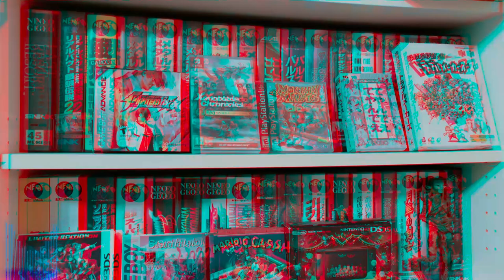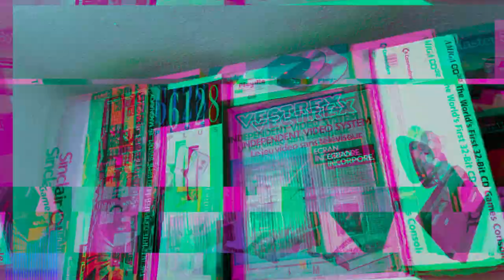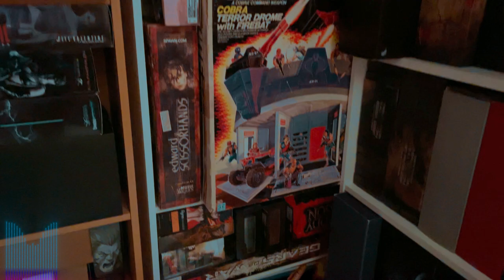RETROCOΛΛΕΚΤΟΡΕΣ | THE RETURN | TEASER TRAILER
Μετά από 2,5 χρόνια απουςίας, οι ρετροκολλέκτορες επιςτρέφουν για πολλές και δυνατές διαλέξεις πάνω στα retro video games. Μείνετε συντονιςμένοι!

👉FACEBOOK EPIC RETRO TEAMS
   1) Retro Videogames Hellas

                                                           - GOPRO 4
                                                           PHOTOSHOP